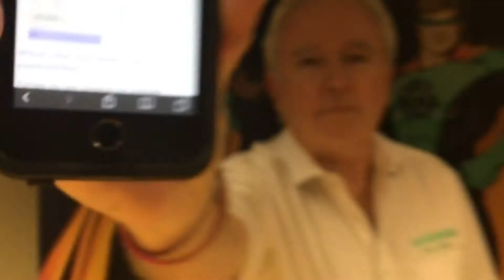Mother's Day Winners